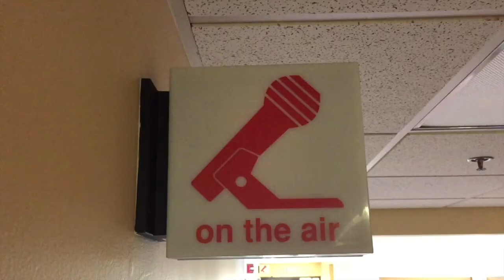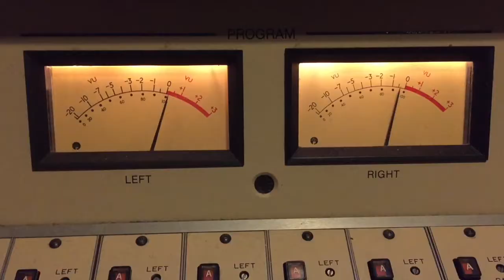Five Things That Could Fill the Vacant Space of Bob's Stores in Danbury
The residents of Danbury explain what they think should fill the vacant Bob's Stores location in Danbury.